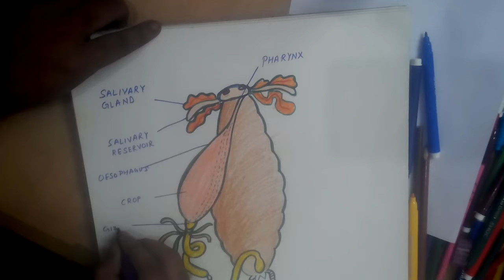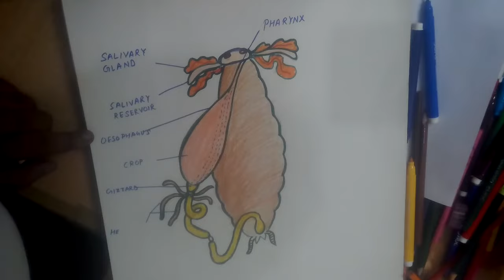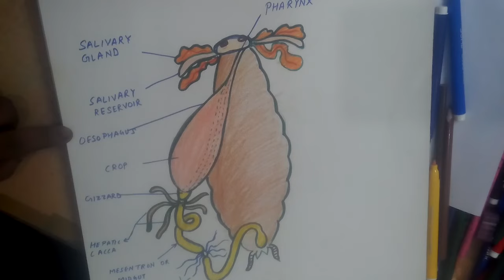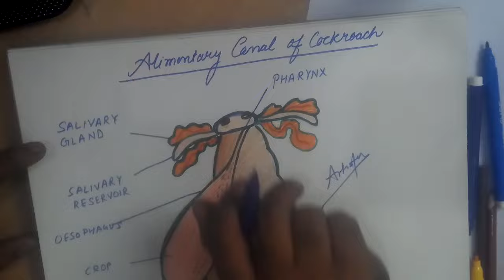how to draw alimentary canal of cockroach